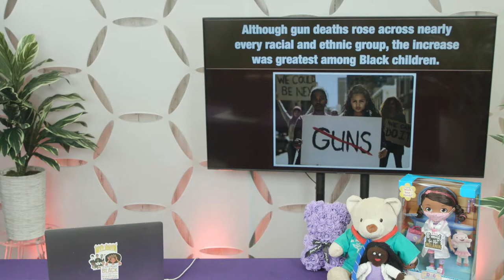S2:E26--Eye Spy: Check your Eyes! 5/26/2022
If you don't wear glasses or contacts, do you need to have and visit an eye doctor?  YES!

Our esteemed guess, Dr. Ursula Moonsamy (my personal eye doctor) tells us the best ways to keep our eyes strong and functioning.

Our eyes are one of the most important organs in our bodies that we use to navigate our lives, and even if we have perfect eye sight, our eye health can be effected by other systems in our bodies, especially diseases that afflict other organs.

People throughout the world lose their eye sight every day, and never realized the gradual decline of their eye health until it is too late.

Watch this episode to learn how to care for eyes.